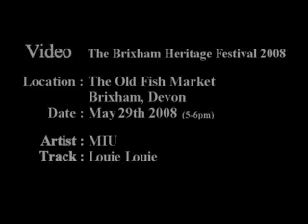Brixham HeriFest'08 - MIU - Louie Louie (1 of 6)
Brixham College Battle of the Bands Winner 'MIU' (Minor Injuries Unit) sings 'Louie Louie' on the Old Fish Market harbourside